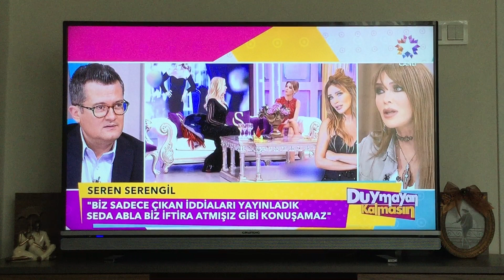Seren serengil'in seda sayana cevabı